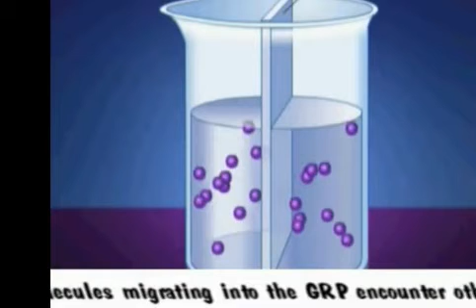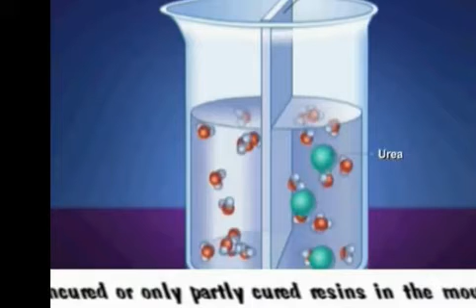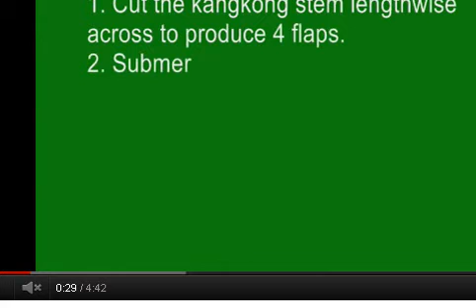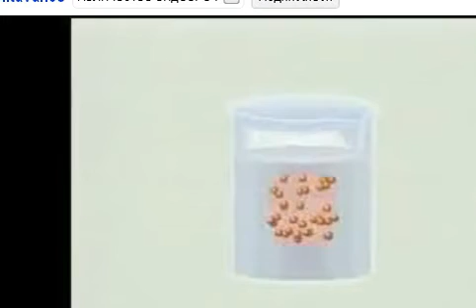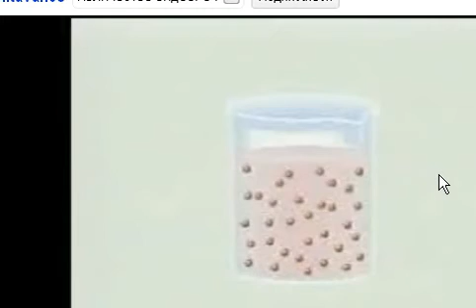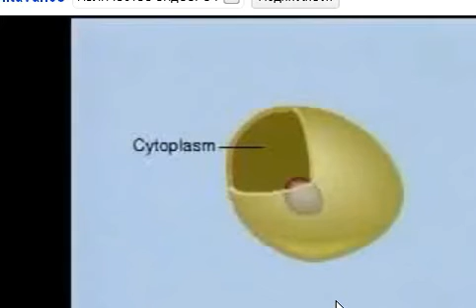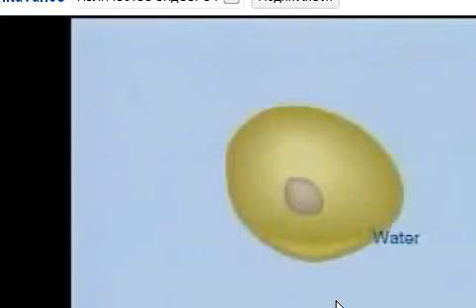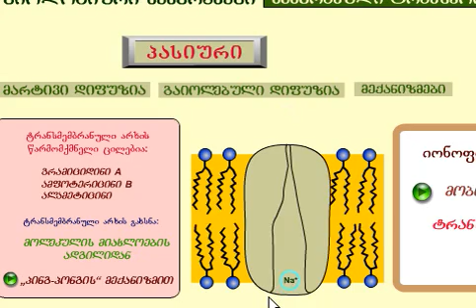ქეთევან კუპატაძე 5(4)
ქეთევან კუპატაძე -- შესავალი კურსი: ,,ალქიმიიდან 21--ე საუკუნემდე" ლექცია 5(4)